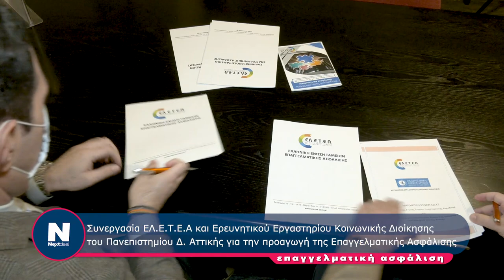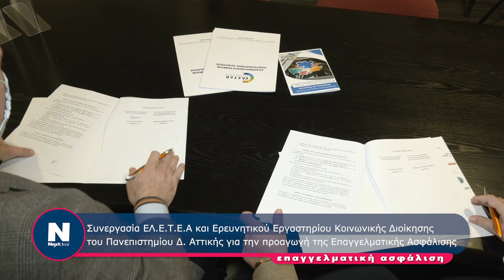ΕΛΕΤΕΑ:Συνεργασία με το Ερευνητικό Εργαστήριο Κοινωνικής Διοίκησης του Πανεπιστημίου Δυτικής Αττικής